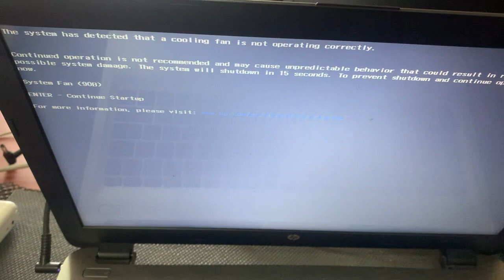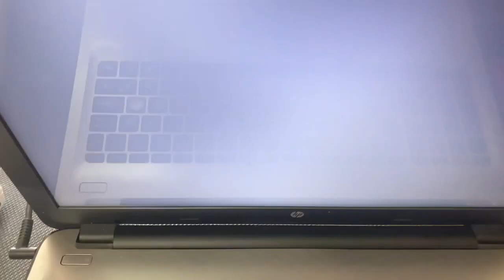Hp The System has detected that a cooling fan is not operating correctly hatası, Solution, Çözümü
Merhaba, bu videomuzda sizlere Hp The System has detected that a cooling fan is not operating correctly hatası, Solution, Çözümü anlatıyoruz, iyi seyirler